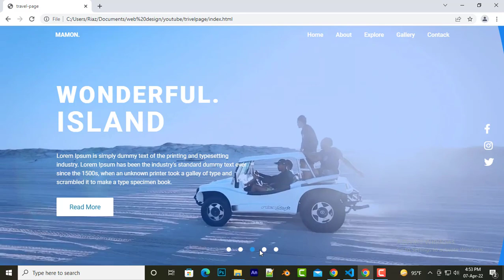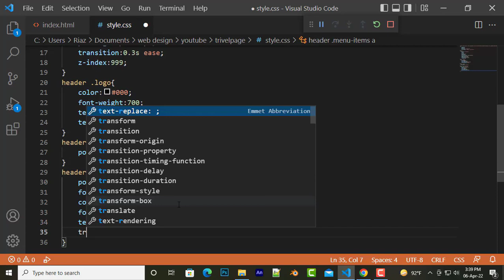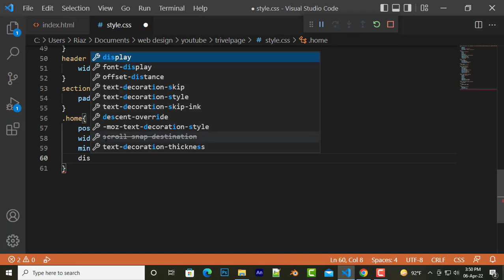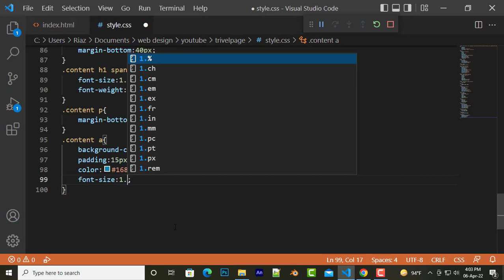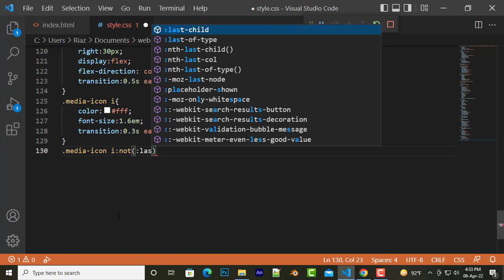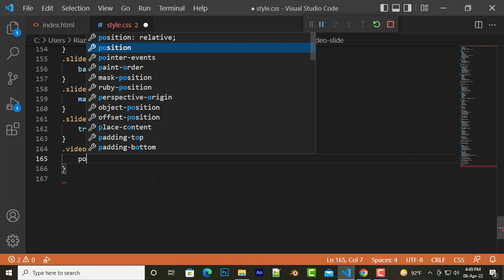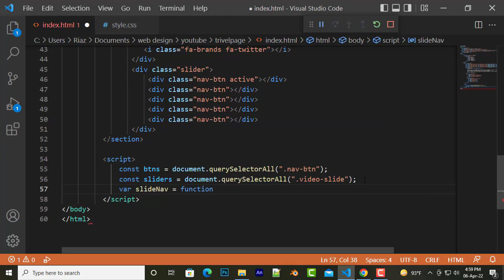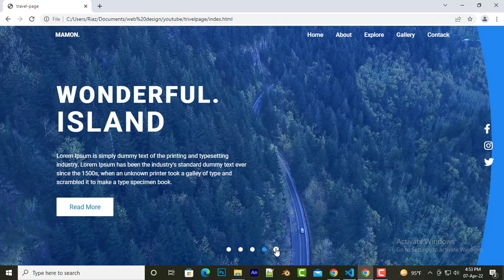Create A Responsive Tour & Travel Agency Website Design Using HTML CSS and JAVASCRIPT | Step By Step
learn How To Make travle Website Design Using HTML And CSS Step By Step, Web Design Tutorial For Beginners